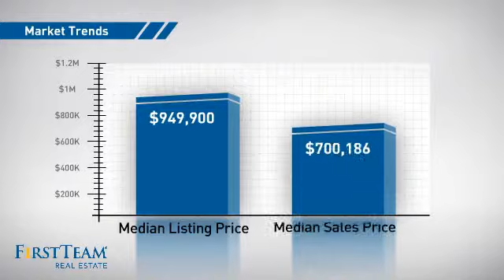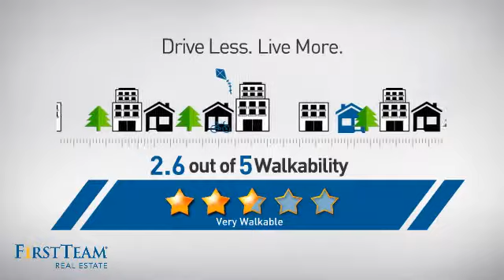2321 Via Zafiro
Don't miss this fantastic family home in the highly desirable guard gated community of Marblehead.  Just minutes to the beach! You walk into a large foyer and see the spacious open floor plan,  a large living room and formal dining room both have  a high cathedral ceiling and a lot of windows  These rooms are very light and bright.  There is a beautiful curved oak stair case.  The large entertainers style kitchen has a garden window over the sink,   to view the lovely backyard, gas stove top and a lot of cabinets and counter space.  There is an eat in area, and opens to a large family room.  There is a cozy fireplace in the family room.  The sliding door in the family room goes out to the large and private back yard with many trees.  You can sit and relax, listen to the birds singing in the trees or it is a perfect size for entertaining and family gatherings..  The four bedrooms are upstairs.  The Master bedroom has hardwood floors, cathedral ceiling and is quite large.  The master bath has a separate tub and shower and dual vanities. There is one walk in and one regular size closet.  There are 3 other good size bedroom, one has a walk in closet.  The large bathroom has dual vanities and a tub with a shower.  There is also a large 3 car garage.